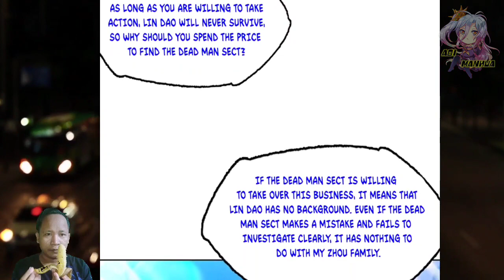Patriarch Of Zhou Family ™ I've Sword That Can Cut The World Chapter 13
COPYRIGHT / LICENSING